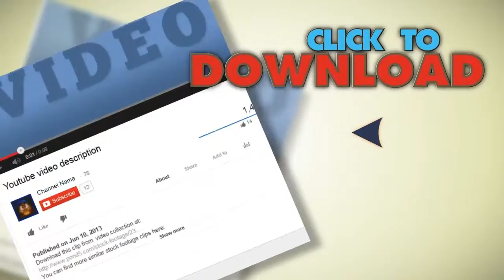Abstract Clip Of A Silhouette Statue On The Beach Hd 1. Stock Footage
You have watched  Abstract Clip Of A Silhouette Statue On The Beach Hd 1. Stock Footage"